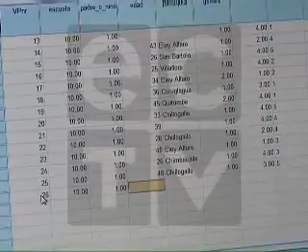ECTV NOTICIAS- EDUCACIÓN SUPERIOR PROYECTO PROMETEO